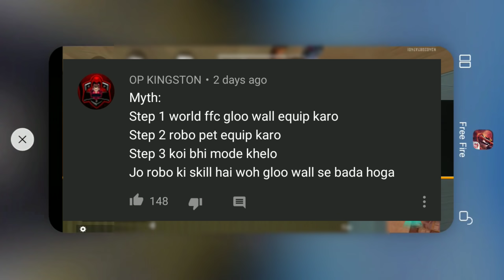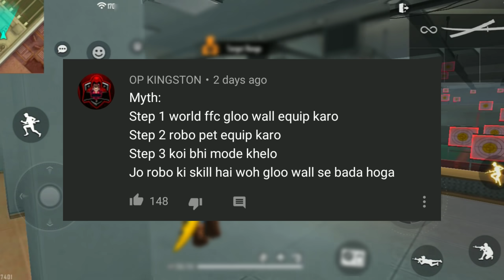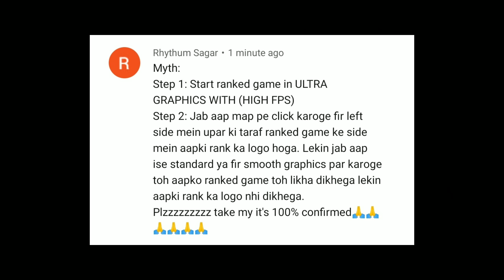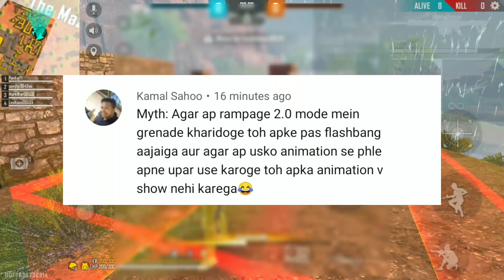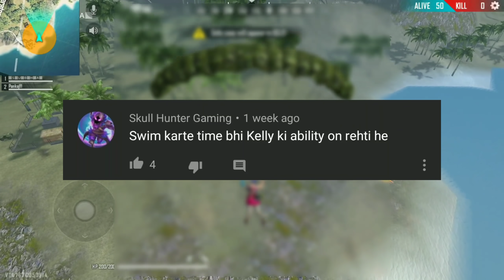Top 10 Mythbusters in FREEFIRE Battleground | FREEFIRE Myths #74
🔥 HELLO GAMERS 🔥

❣️ JAI JAGANNATH ❣️
💕  250K SHADOW FAMILY 💕

[ If The Link Is Not Working Then Open Telegram And Search Shadow Shooter & Join ]

📍My In-game Name : Pankaj!!!

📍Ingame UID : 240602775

30k LIKE AIM ON THIS VIDEO💓 🥺🥳👍❤️ !!

Top 10 Mythbusters in FREEFIRE Battleground 😳😲 | FREEFIRE Myths #74 YOUTUBE  😂

⚡ Garena Freefire🔥
Hope you will enjoy this video 😋
 *WHATS NEW*
1. Clash Squad rank mode - available 04/09 15:00 SGT.
2. Smoke Grenade - now available (Clash Squad only)
3. New Character - Kapella
4. New Weapon - Thompson
5. Motorbike can now support two players.
6. MP5, UMP, and M1887 stats adjustment.
7. Added a setting to reduce the auto pickup delay in game.
8. Players can no longer hide on foliages.
9. Parachuting will now display players' backpack skin.
10. Free Fire Wonderland event coming soon!

*10-minute Survival Shooter!*

 *VIDEO DETAILS* :
I Work more than 8hours to make these Videos ❤️
5-6 Hours Of Recording
2-3 Hours Of Editing
And
1Hour For Thumbnail Making 😊.
But I Love To Do This ❤️😍

★ I PLAY GARENA FREE FIRE AND UPLOAD 1 VIDEO EVERYDAY🥳

★ THE LATEST CONTENT VIDEO😳

HOPE YOU ALL GONNA ENJOY IT

                                 AND